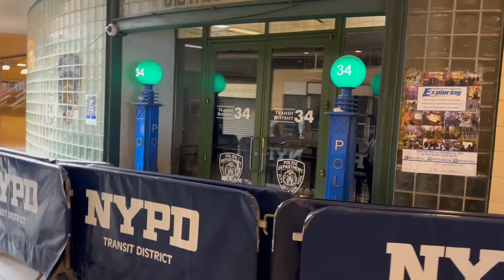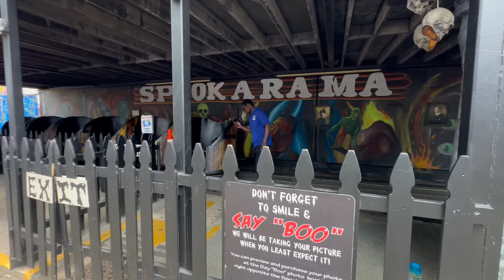Asi es la playa mas Famosa de nueva york , Coney Island | El Cowboy TV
En este video estuve mostrando todo lo que es Luna Park el parke de atracciones y la playa mas famosa de nueva york el board walk donde caminas todo el rededor de la playa